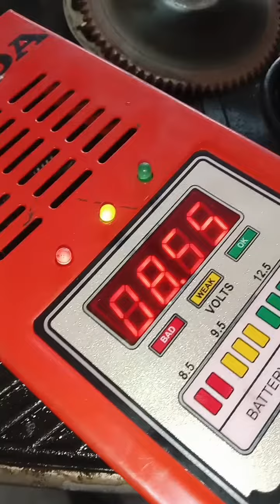KL63E4361(14/06/2023) General Service current KM 20230 next oil change and general service 23200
Hai friend's

ഈ ആശയം
നല്ലതാണ് എന്ന് നിങ്ങൾക്ക് തോന്നുന്നുണ്ടെങ്കിൽ
 താങ്കളുടെ അഭിപ്രായം

1999 ൽ  മെക്കാനിക്കായി ഈ ഫീൽഡിൽ പ്രവർത്തനം ആരംഭിച്ച വ്യക്തിയാണ് Mr. Sijo.  ഹീറോ ഹോണ്ട ഒരു കമ്പനിയായിരുന്ന കാലത്ത് പ്രക്ടീസ് ചെയ്തിരുന്നതിനാൽ ഇപ്പോഴും ഹീറോ കമ്പനിയുടേയും ഹോണ്ട കമ്പനിയുടേയും വണ്ടികൾ സർവീസും റിപ്പയറിങ്ങും ചെയ്ത് വരുന്നു
    2014 ജനുവരി 6 ന് MASS MOTORS എന്ന പേരിൽ സ്വന്തം സ്ഥാപനം ആരംഭിച്ച് പ്രവർത്തിച്ചു വരുന്നു